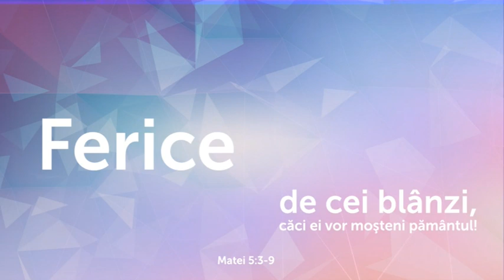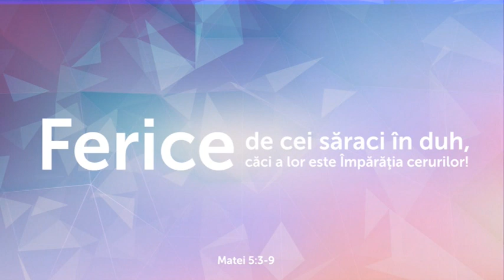FIȚI OAMENI 03.01.2019